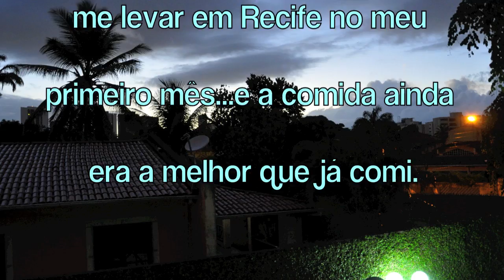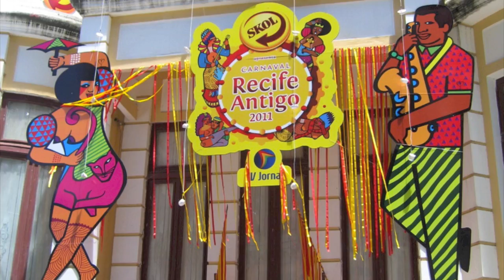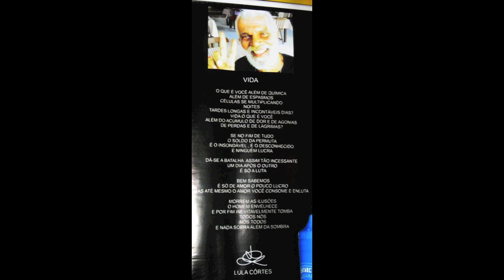musicalive, ufpe part 1*